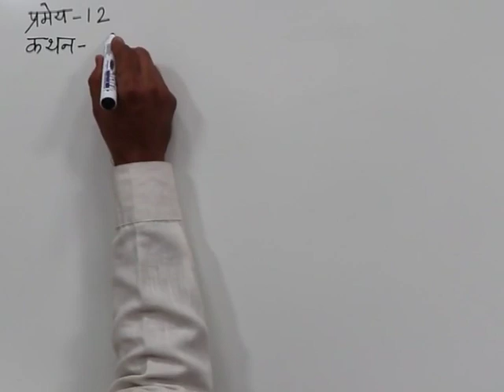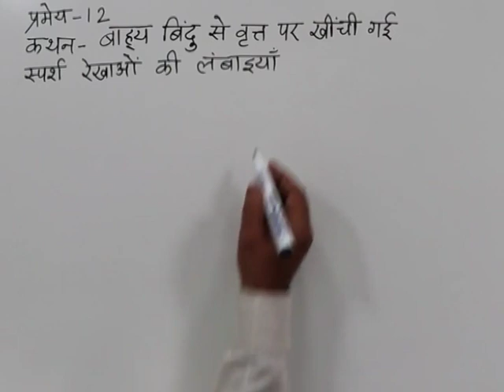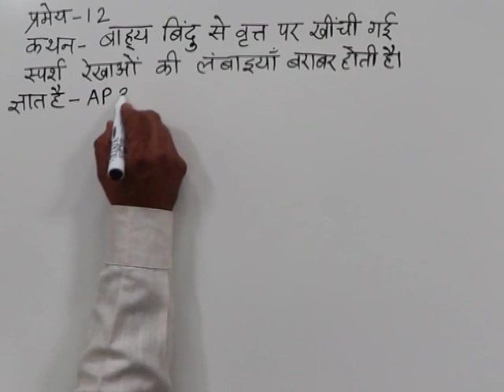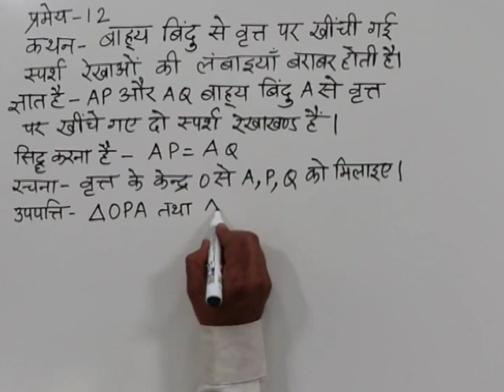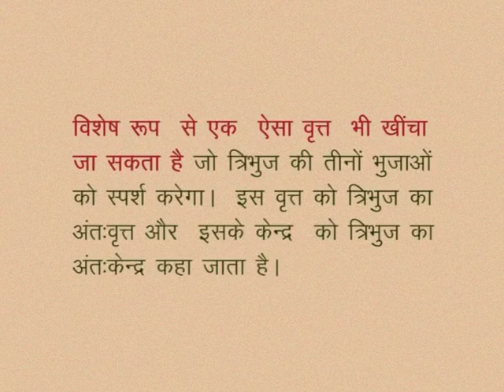CLASS 10th MATHS | CHAPTER-12- CIRCLE AND TANGENTS